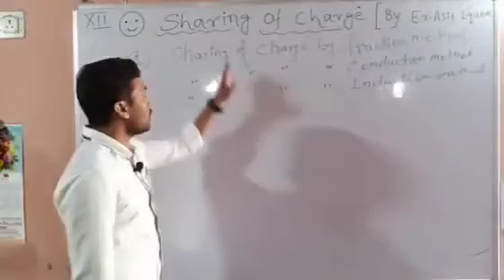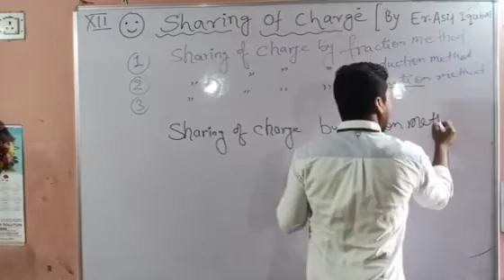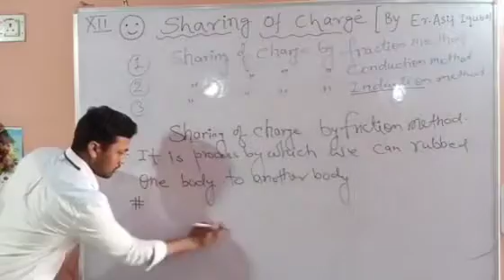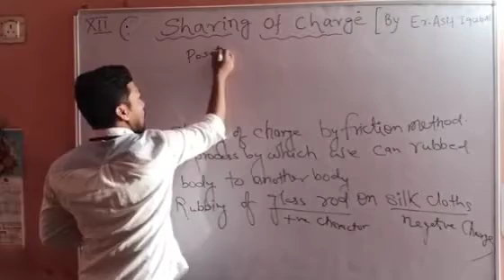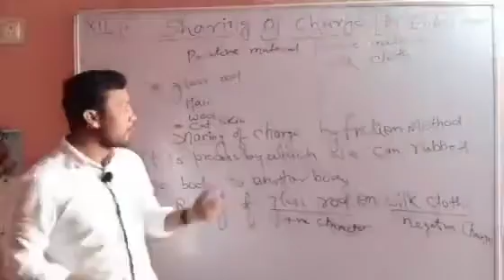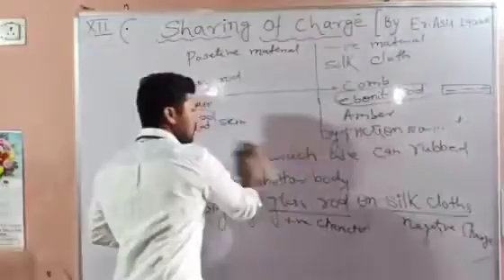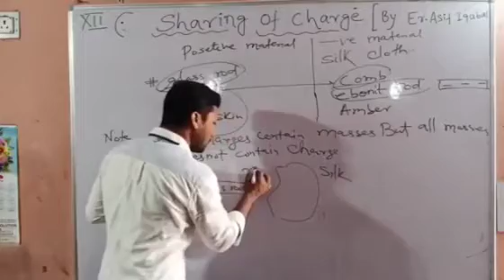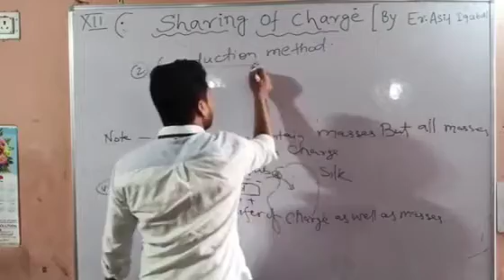Class 12, Physics, Topic:- Sharing of Charge(L-1), 11/05/2020.